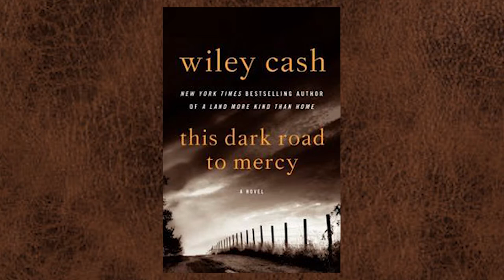Chapters - Wiley Cash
Wiley Cash is the New York Times bestselling author of A Land More Kind Than Home. He’s been a fellow at Yaddo and the MacDowell Colony, and he teaches fiction writing and literature at the University of North Carolina-Asheville, where he serves as Alumni Author-in-Residence. His novels include, When Ghosts Come Home, The Last Ballad, and This Dark Road to Mercy.  He joins Carter Taylor Seaton to discuss his craft and career.